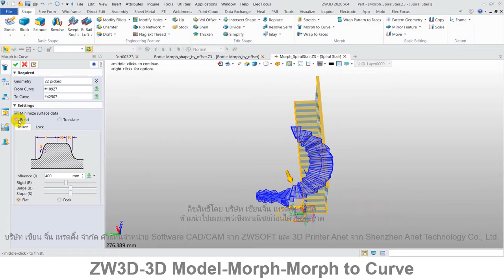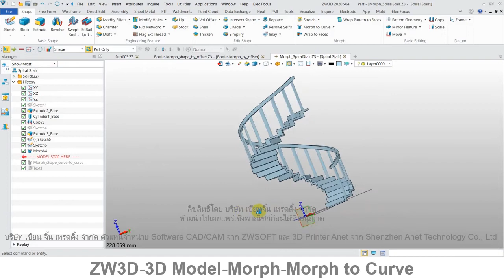ZW3D คู่มือ สอนการใช้งาน CAD - Morph - Morph to Curve